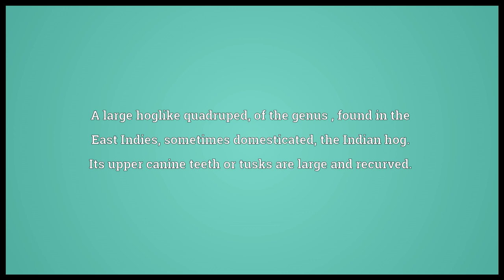Babiroussa Meaning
Video shows what babiroussa means. A large hoglike quadruped, of the genus , found in the East Indies, sometimes domesticated; the Indian hog. Its upper canine teeth or tusks are large and recurved..  babiroussa pronunciation. How to pronounce, definition by Wiktionary dictionary. babiroussa meaning. Powered by MaryTTS